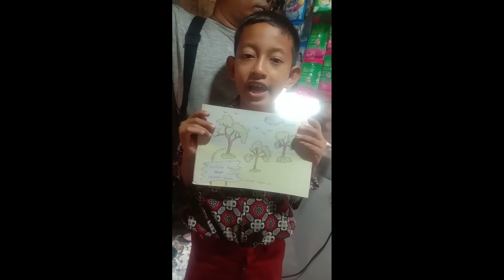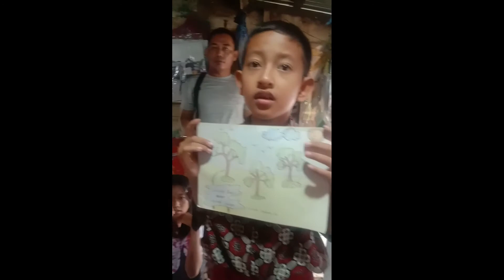Puisi anak kelas IV SD N 234 PALEMBANG